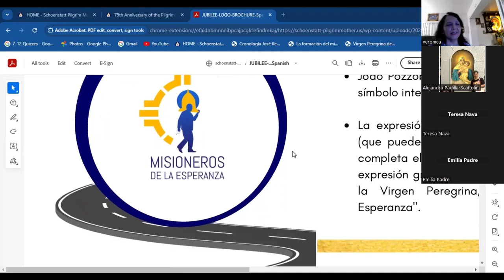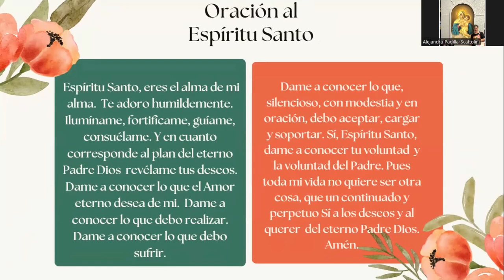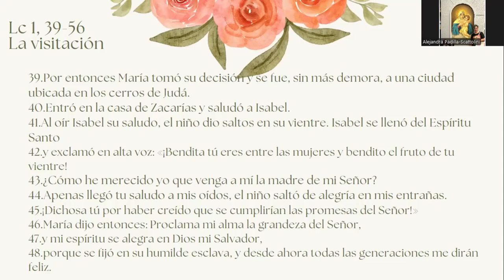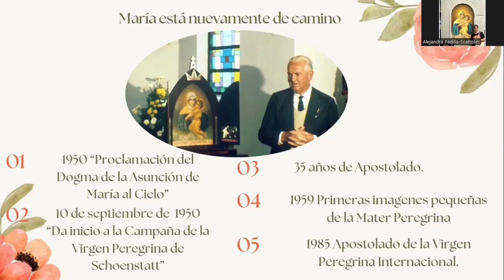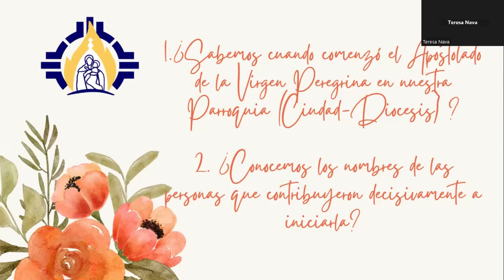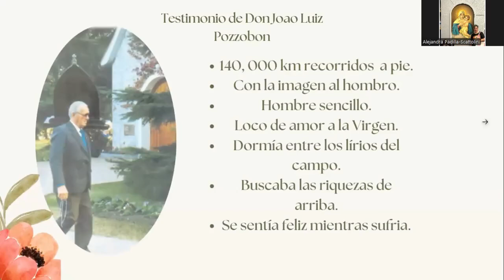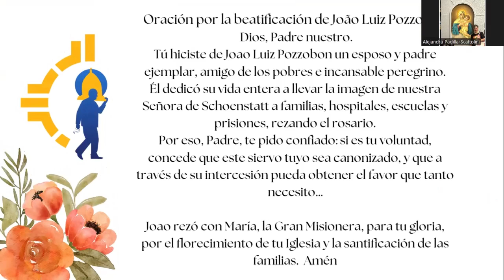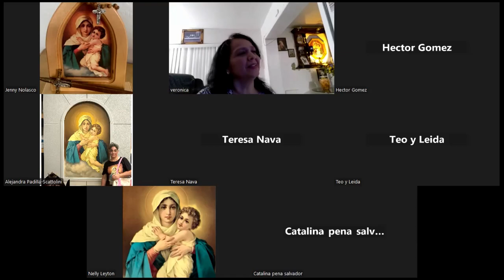"Impulso" - Jubileo Internacional 2025 - Taller#1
Taller #1 "Impulso"  - Jubileo Internacional 2025